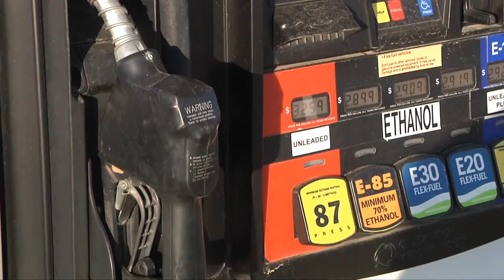RFS Comment Period to End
January 28 is the end of the comment period on EPA's lower mandates for biofuels under the Renewable Fuels Standard.  Michelle Rook looks at EPA's reasoning behind the proposed changes.and how the biofuels industry is defending the existing requirements.